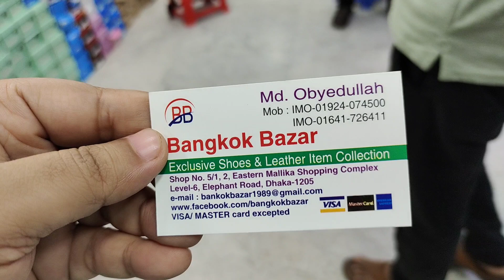নতুন ডিজাইন লেডিস ট্রাভেল সুজ/ওয়াক সুজ/স্নেকার্স সুজ .ladies snakers shoes price in bd.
পার্টি সুজ কিনুন মনের মতো ডিজাইনের